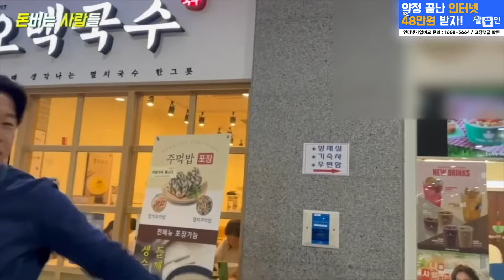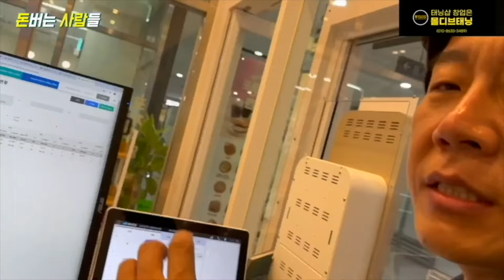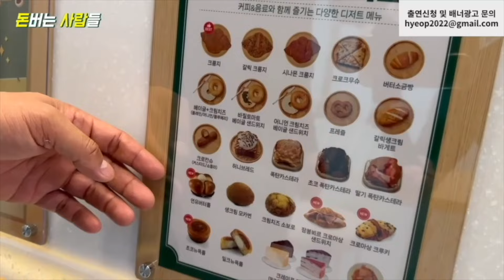‘기업에 대량으로 팔아요.’ 블루오션 찾아서 4억 빚 전부 갚은 카페 사장님 | 카페 창업 현실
*제작비를 지원받아 촬영한 영상입니다.
💡더 많은 창업아이템을 보고 (예비)사장님들과 교류하고싶다면?

💡출연자, 자영업자 분들과 소통하고싶다면?

💡최소 1억 아껴주는 창업준비 체크리스트(국가기관 자료)

👉약정 끝난 인터넷 바꾸고 최대 48만원 받자 '알뜰인'